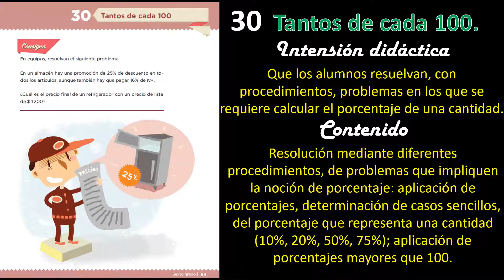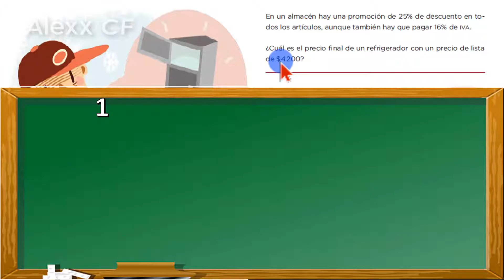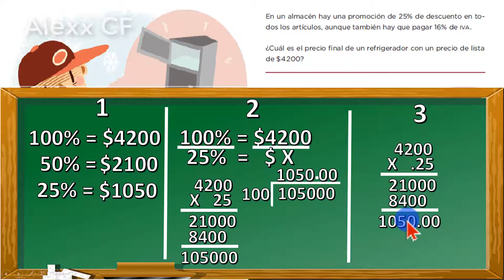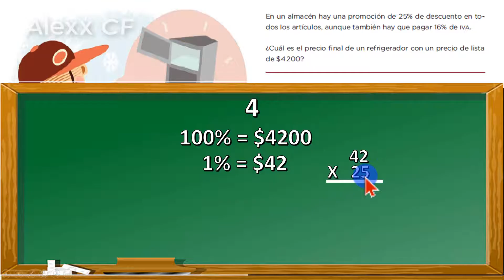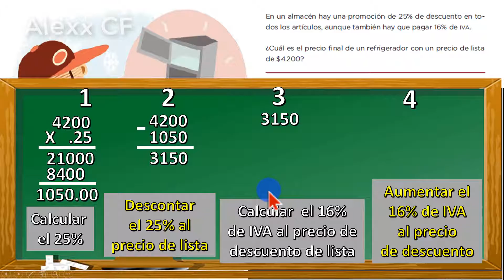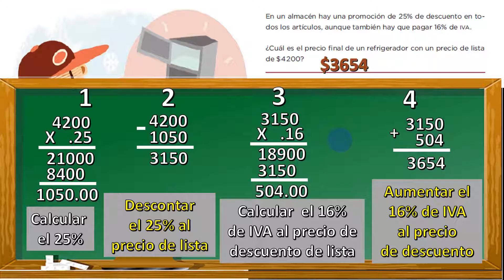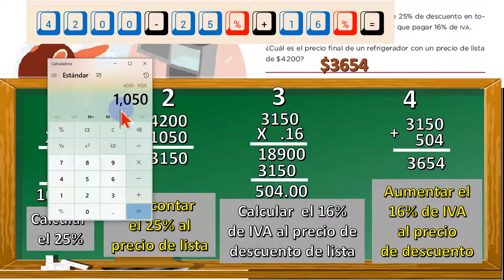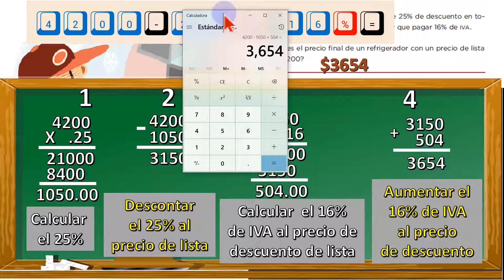DESAFÍOS MATEMÁTICOS 6°, DESAFÍO 30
MÚSICA DE FONDO UTILIZADA DE LA BIBLIOTECA DE YOUTUBE
Pluckandplay….Dance y electrónica…Alegre…Kwon
Take Me Down To The Fashion Show …Ambiental, Alegre….NoMBe
Lilac Skies…Rock…Positivo…Corbyn Kites
Twelve Speed…Dance y electrónica…Inspirador…Slynk
Mind  Stream…Ambiental…Inspirador…Chris Haugen
Apolllo…Pop…Alegre…Patrick Patrikios
Snake on the Beach…. Nico Staf…. Alegre….Dance y electrónica
Broken….Patrick Patrikios…. Alegre….Pop

DESAFIOS MATEMATICOS, DESAFIOS MATEMATICOS,  DESAFIOS MATEMATICOS